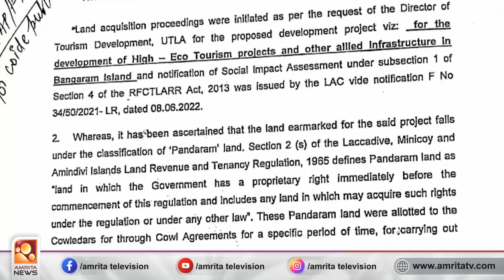ലക്ഷദ്വീപിലെ ഭൂമി ഏറ്റെടുക്കൽ ഉത്തരവ് വിവാദമാകുന്നു | Amrita News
ലക്ഷദ്വീപിലെ ബംഗാരം, തിണ്ണകര എന്നീ ദ്വീപുകളിൽ ഹൈ-ഇക്കോ ടൂറിസം പദ്ധതികളുടെയും മറ്റ് അനുബന്ധ അടിസ്ഥാന സൗകര്യങ്ങളുടെയും വികസനത്തിനായി ഭൂമി ഏറ്റെടുക്കൽ നടപടി ആരംഭിക്കുന്നതിനായാണ്  ലക്ഷദ്വീപ് അഡ്മിനിസ്‌ട്രെഷൻ ഭൂമി ഏറ്റെടുക്കുന്നതിനായി ഉത്തരവിറക്കിയത് .